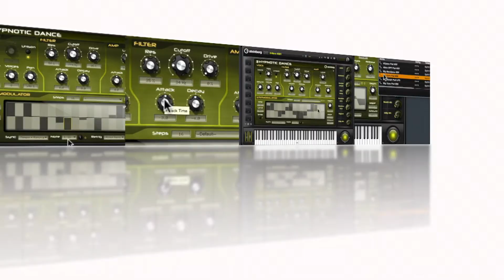Steinberg Instruments Praxis Tutorial-Video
Dieses Video beinhaltet umfangreiche Tutorials zu den Instrumenten Dark Planet, Hypnotic Dance und Triebwerk.